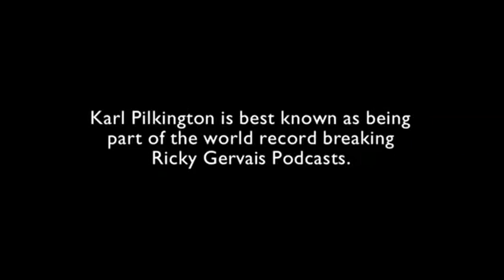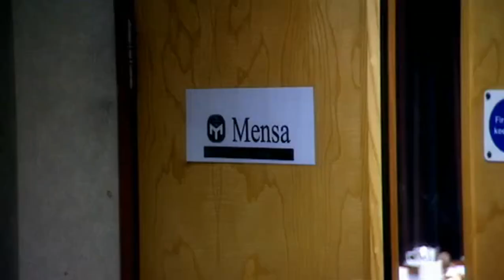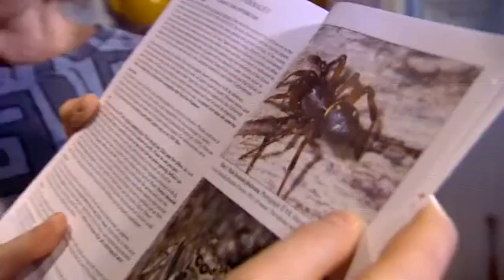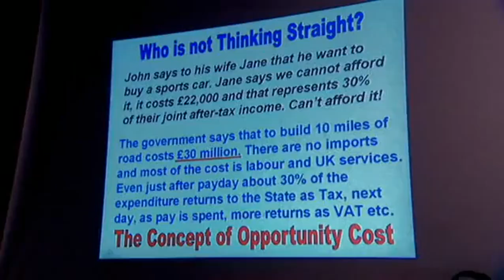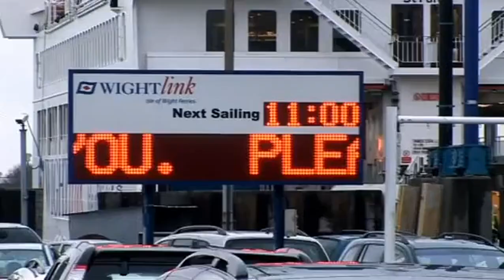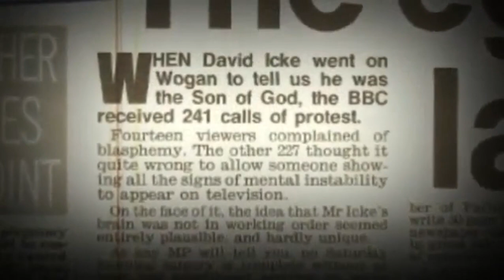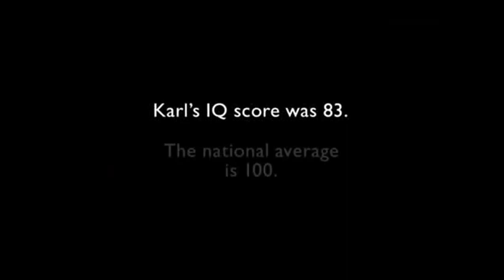Karl Pilkington - Satisfied Fool Documentary 2007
Karl has decided to find out just how intelligent he is and if having more knowledge would make him any happier.